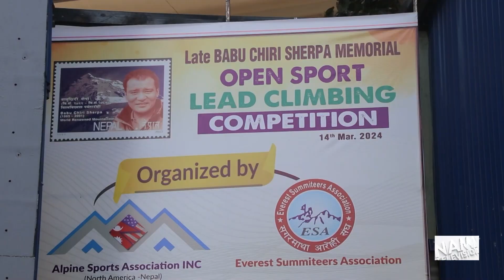ओपन स्पोर्ट क्लाइम्विङ प्रतियोगिता Open Sport Climbing Competition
सोलुखुम्बुको सोलु दूधकुण्ड नगरपालिका प्रमुख नाम्गेल जाङबु शेर्पा बिहीबार सगरमाथा आरोही सङ्घ र अलपाइन स्पोर्ट्स एसोसिएसनको आयोजनामा बौद्धस्थित क्रिम्पान्जी एड्भेन्चर हबमा ‘बाबु छिरी शेर्पा स्मारक ओपन स्पोर्ट् क्लाइम्बिङ’ प्रतियोगिता उद्घाटन

GPO Box No. 5052, Kathmandu, Nepal